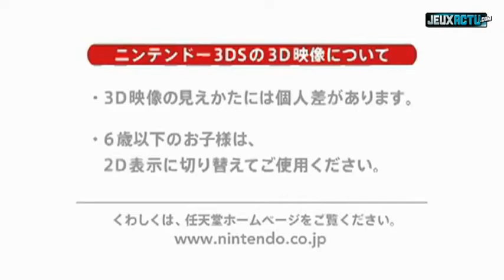Fire Emblem Awakening : gameplay trailer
Fire Emblem Awakening : deux trailers avec du gameplay
Fire Emblem : Awakening fera plaisir aux fans de la série, comme le démontre Nintendo en dévoilant deux trailers de gameplay inédits. L'occasion de jeter un coup d'oeil, également, sur les graphismes du jeu.